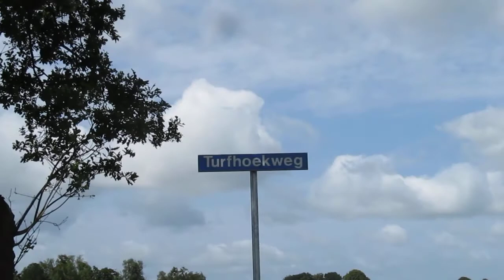2 Oldtimers Toertocht Oude tractoren Oosterstreek.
Oldtimers Toertocht oude tractoren Oosterstreek.
Zaterdag Juni 2013.